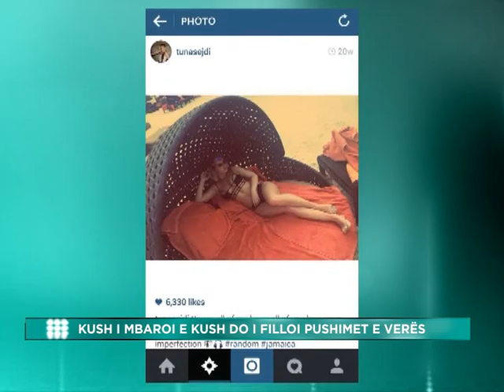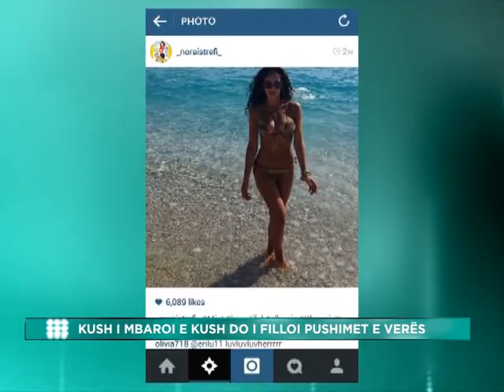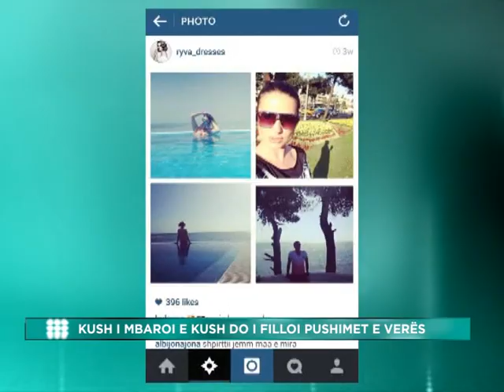KUSH I MBAROI E KUSH DO I FILLOJE PUSHIMET E VERES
GAZETAREl: MAKI BAJRAMI